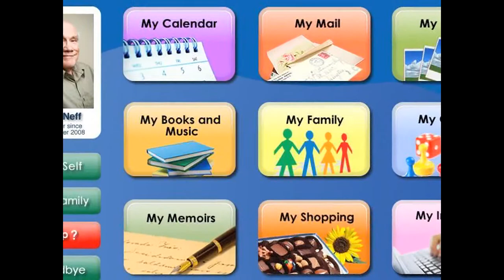What is Connected Living?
The Connected Living Program™ by MyWay Village empowers seniors to live a Connected Life with family, friends, and community. It features state-of-the-art programming; personalize support, and an innovative curriculum to engage residents, staff and families. It offers a revolutionary way to deliver the core elements of brain fitness and social interaction.